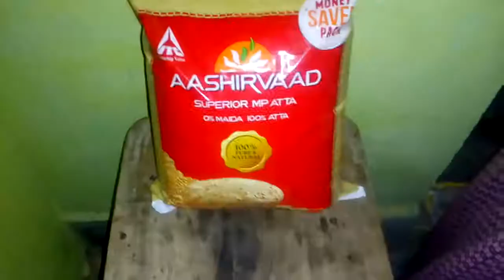Unboxing my new Aashirvaad whole wheat atta